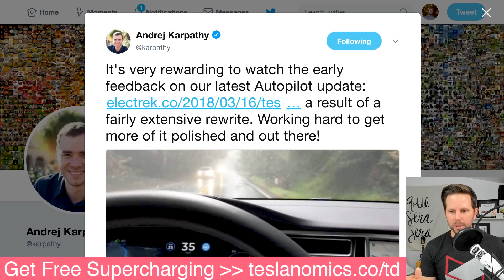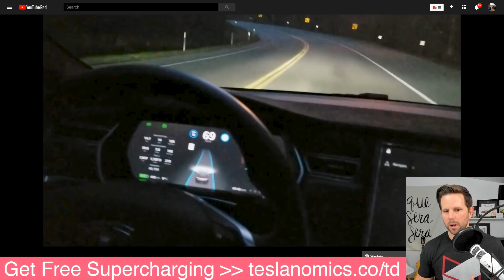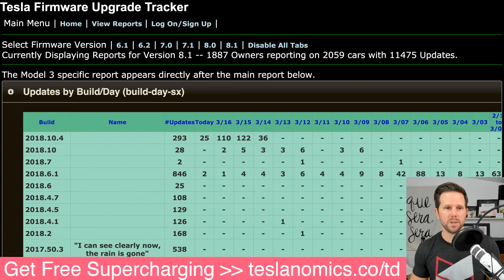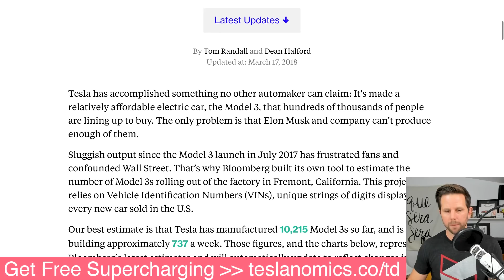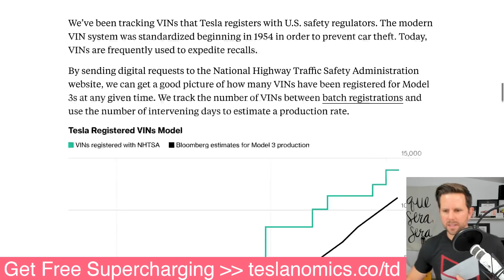EXTENSIVE Autopilot Update (10.4) - When Will the Model 3 Get It? [live]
Tesla Releases Largest Autopilot Update in Months - Get these upates via email

* Extensive rewrite
* Smooth
* Videos all over

* Concerned people will become too comfortable on surface streets
* Updates not made their way to Model 3 yet

* Over 10K cars
* Over 700/week after quick dip
* Still far behind target of 2,500 week by end of March
* Bumps are smoothing out

Tesla Autopilot is an increasingly capable suite of safety and convenience features that make personal transportation safer and more enjoyable. Since September 2014, Autopilot hardware has come standard in all Tesla vehicles, and Tesla has continued to refine and enhance the Autopilot system since its features were first enabled in cars in October 2015 via over-the-air software updates. Data shows that, when used properly, drivers supported by Autopilot are safer than those operating without assistance. Eventually, full autonomy will enable a Tesla to be substantially safer than a human driver.

In its current form, Autopilot is an advanced driver assistance system (ADAS) that classifies as a Level 2 automated system by the National Highway Transportation Safety Administration (NHTSA). It is designed as a hands-on experience to give drivers more confidence behind the wheel, increase their safety on the road, and make highway driving more enjoyable by reducing the driver’s workload.

Autopilot’s safety and convenience capabilities are designed to be additive to the driver’s by augmenting their perception, improving their decision making, and assisting in their control of the vehicle. Its user interface has been carefully designed to encourage proper use and to give drivers intuitive access to the information the car is using to inform its actions, via a detailed visual display on the instrument panel and clear audible cues. As Autopilot technology continues to be developed, more advanced functionality will be made available to Tesla owners over time nearing full self-driving capabilities; however, until truly driverless cars are developed and approved by regulators, the driver is responsible for and must remain in control of their car at all times.

Today, Model S and Model X owners enjoy features like Autosteer, Auto Lane Change, Autopark and Summon, and Tesla is continuously innovating to keep customers at the forefront of technology through over-the-air software updates.

New Autopilot Hardware
In October 2016, Tesla announced that all vehicles in production, as well as the forthcoming Model 3, will be built with an updated hardware suite, equipping each Tesla with the hardware needed for full self-driving capability at a safety level substantially greater than that of a human driver.

Eight surround cameras provide 360 degree visibility around the car at up to 250 meters of range. Twelve updated ultrasonic sensors complement this vision, allowing for detection of both hard and soft objects at nearly twice the distance of the prior system. A forward-facing radar with enhanced processing provides additional data about the world on a redundant wavelength that is able to see through heavy rain, fog, dust and even the car ahead. To make sense of all of this data, a new onboard computer with over 40 times the computing power of the previous generation runs the new Tesla-developed neural net for vision, sonar and radar processing software. Together, this system provides a view of the world that a driver alone cannot access, seeing in every direction simultaneously and on wavelengths that go far beyond the human senses.

Vehicles equipped with this hardware will continue to become more capable as new safety and convenience features are rolled out over time through over-the-air updates.